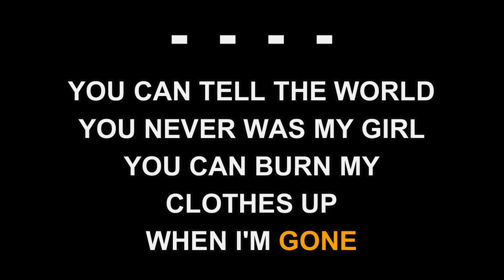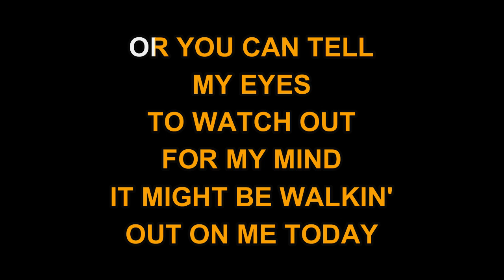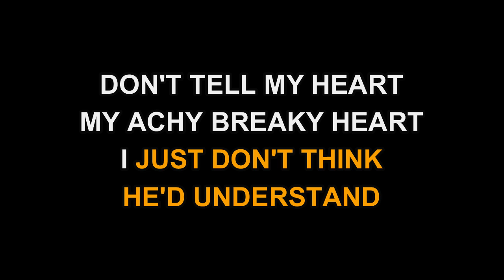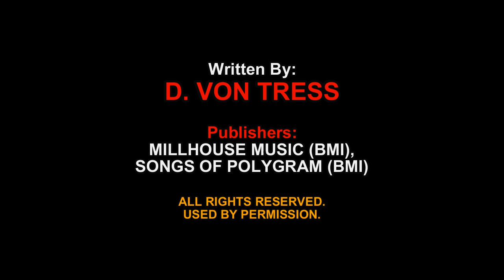Billy Ray Cyrus - Achy Breaky Heart (Karaoke EZ Sing)